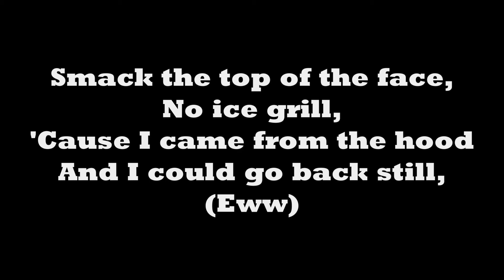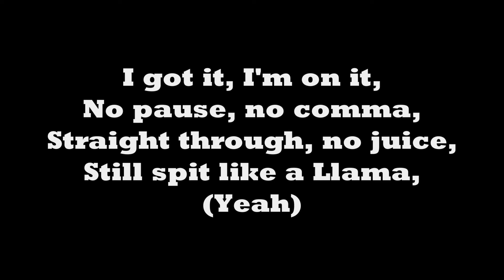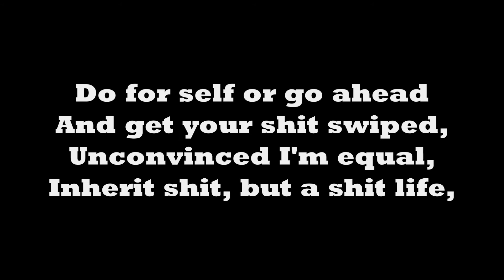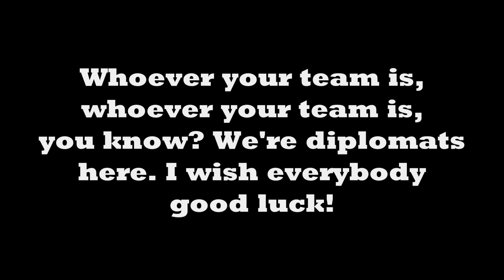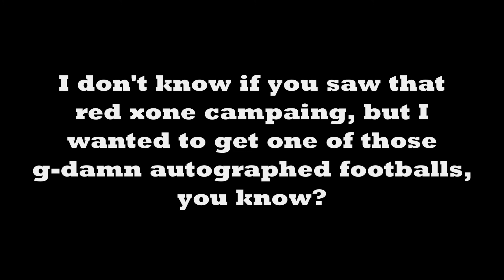e-dubble - No Doubt (Freestyle Friday #33) (Lyrics)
e-dubble - No Doubt (Freestyle Friday #32) (Lyrics)

Original Description: I will be releasing lyric videos for the "Freestyle Friday" series in tribute to e-dubble (aka Evan). The reason for this is because I was informed on reddit that all the Freestyle Fridays will be lined up and on THE DAY OF the original release date, 11 years later. Now these songs will be release and referred to on that set date which is really cool and is the perfect time to make these! ENJOY!

 In case you didn't know, Evan is my favorite rapper/hip hop artist. I first hear his music around 2013. The song was called "Let Me Oh, which is his most popular songs. I never looked into Evan and his music until I came across him again in late June/early July. Ever since then, I've listened to every single one of his songs at LEAST 10 times. From his time from Irishtoothache (2003) to his first album "Straight Outta St. Mary's" (2006), to "Hip-Hop Is Good" (2009), to his most well known "Freestyle Fridays" (2010), to his "Written Thursdays" (2011), to his "Reset - EP" album (2012) to "First Friday" (2013), to his most recent album, and sadly his last "Two Tone Rebel" (2016). Every single of his songs are "addicting" to listen to. If you like funny songs, go to Irishtoothache.com, which the songs were produced by Evan, Peter Muth, Tup, Skeltz, Stubbs and the creator of the website Glazer. if you like Evan in particular making funny songs, that's what his album "Straight Outta St. Mary" is for. Sadder songs are for "Reset - EP". For an all around catchy/funny songs, check out his 54 "Freestyle Fridays" that he made every Friday for over a year straight! I know this is a long description and no one will read this, but this is just some of the things he did. I still listen to Evans songs to this day. His "Freestyle Fridays" gained even more fans when people started using it in their COD montages. People such as Vanoss and StraightUpKnives. Evan even shouted SUK out in an interview. Since his passing on February 13, 2017, everyone has missed him. Lived a king, died a legend. "Sadly, the most underrated artist/music producer" and he should of gained a lot more popularity. Evan didn't care of the amount of people who listened and has the most loyal of fans. It just bothers me that more people can't listen to his music and there's no way he can grow too much bigger, sadly. He was only 34 years old when an infection, that doctors don't even know exactly what, killed him. He saved many peoples lives, brightened up their days and even helped people get through school. I wish he was still here today so I could meet him in person and so we could all enjoy his music. Guaranteed he would of been successful. Anyway, I wanted to make this video, not only to try and get his name out there, but also because its Good Friday.
"Still a Wallace in the afterlife"
"Hip-hop is good and i'll take that to my tombstone"
Rip Evan Wallace, Two Tone Rebel, Owner of Black Paisley, E-dubble
November 1st, 1982 - February 13, 2017 (only 34 years old) passed due to an infection way too early on in life.

FOLLOW ME?

Original Song Publish: September 10, 2010 (9/10/10)
Original Edited Date: September 11, 2021 (9/11/21)
Original Uploaded Date: September 11, 2021 (9/11/21)